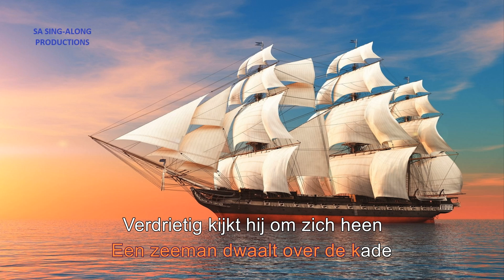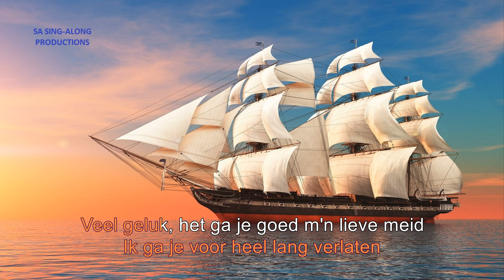Zing maar mee... "Meisje ik ben een Zeeman" (New Four) HD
Meezingversie van "Meisje ik ben een zeeman" (New Four).

Tekst:

Meisje, ik ben een zeeman
Een zeeman is heel vaak van huis
't Water, 't schip is m'n thuis
Kun je wel wachten, zo'n lange tijd
Ik ga je voor heel lang verlaten
Veel geluk, het ga je goed m'n lieve meid

Een zeeman dwaalt over de kade
Verdrietig kijkt hij om zich heen
Morgen dan gaat hij weer varen
Z'n meisje is dan weer alleen
Hij droomt alle dagen en nachten
Houdt zij het zonder mij uit
Maanden moet zij op me wachten
Verdrietig staart hij voor zich uit